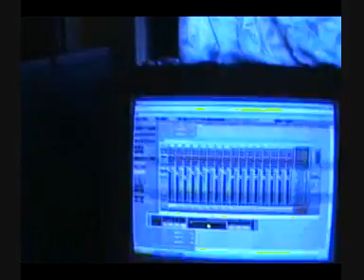Youth Battery Studio 09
Mothercake studio session 09 bavaria